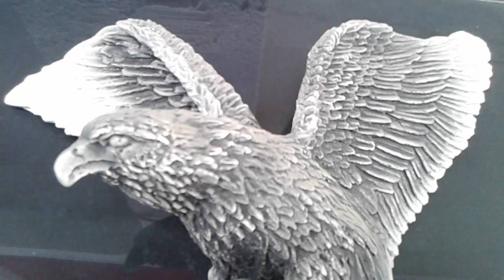Karakartal,Şampiyon Beşiktaş, TÜRKİYE.